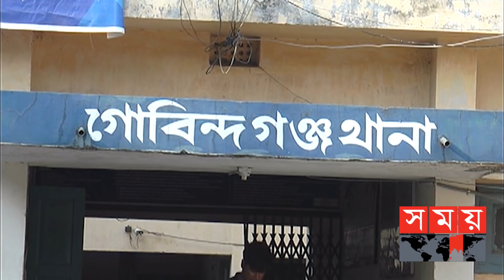হঠাৎ বিকট শব্দে কেঁপে উঠলো গ্রামটি! কিন্তু কেন? | Gaibandha News Update | Somoy TV